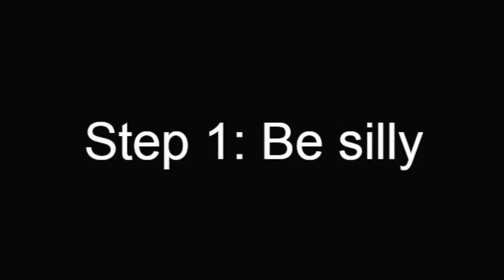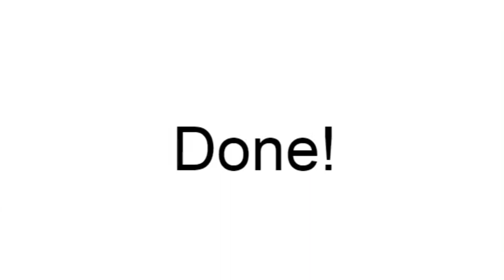How To Jay Bob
WARNING
This video contains content that may not be suitable for children like graphic content, sexual references and swear words, this video may also contain flashing images and loud sounds which may both cause a seizure and deafness.

Why did I make this. (sorry if it's slow too)